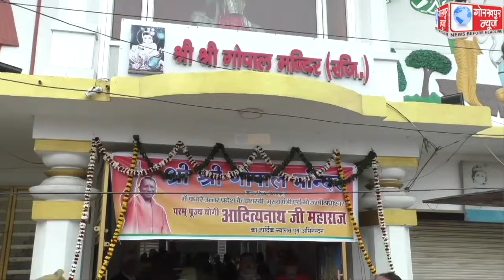बाल को दुलार कर गोपाल का दर्शन-पूजन किया सीएम योगी ने,गोरखपुर से रवाना होने के पूर्व मोहद्दीपुर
बाल को दुलार कर गोपाल का दर्शन-पूजन किया सीएम योगी ने,गोरखपुर से रवाना होने के पूर्व मोहद्दीपुर स्थित गोपाल मंदिर पहुंचे मुख्यमंत्री योगी आदित्यनाथ,जय श्रीराम के जयकारों के बीच पुष्प वर्षा से हुआ सीएम का अभिनंदन,दो नन्हीं बच्चियों से सहज संवाद में दिखा मुख्यमंत्री का वात्सल्य भाव